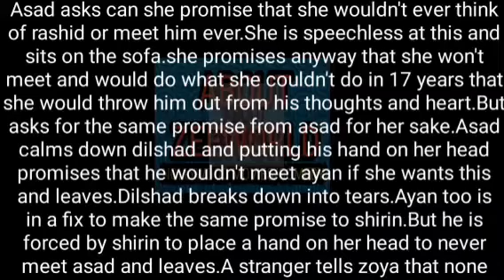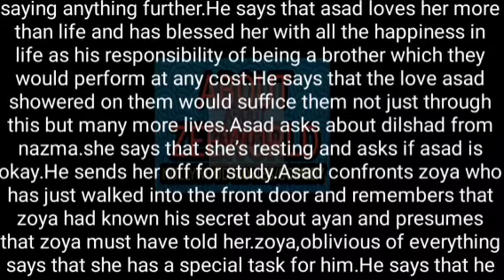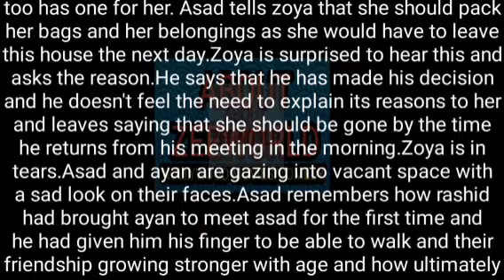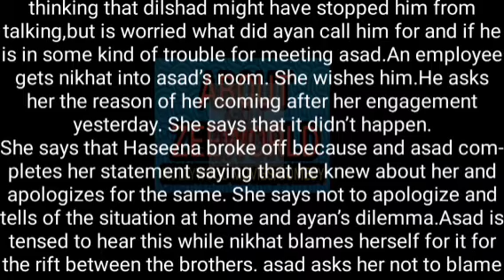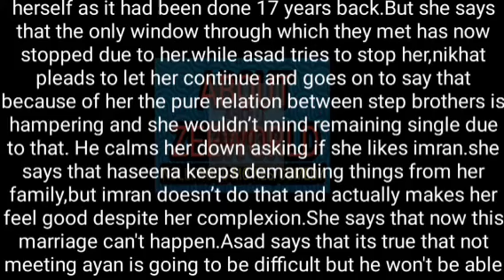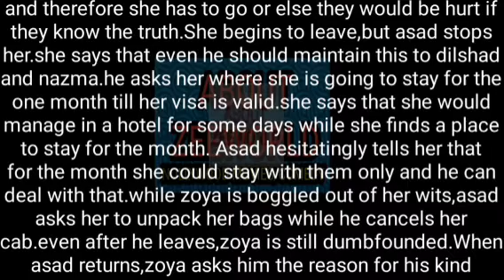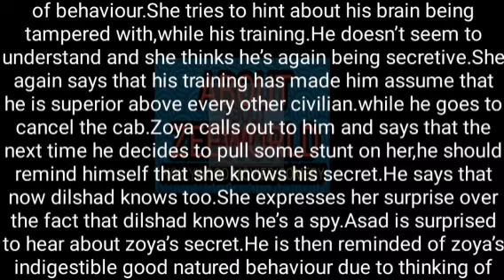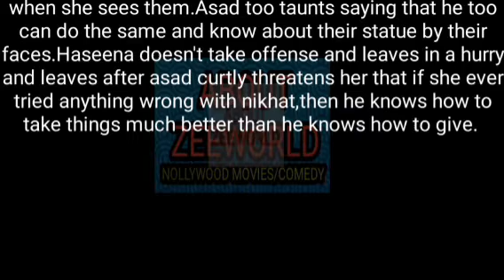16th- ASAD REACH AN AGREEMENT WITH HASEENA AND MAKE PEACE WITH ZOYA FINALLY FOR ACCUSING HER WRONGLY